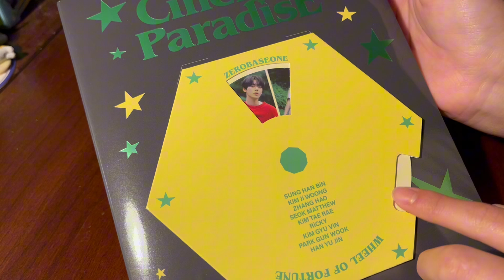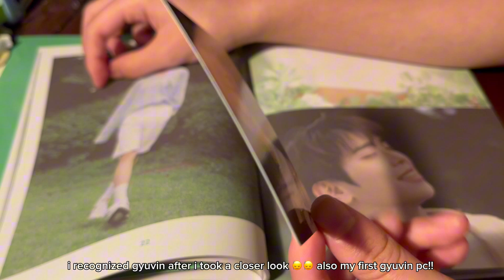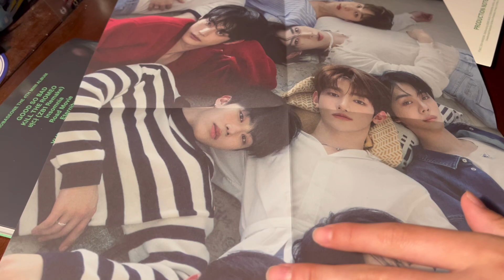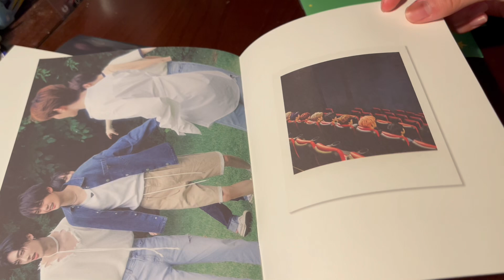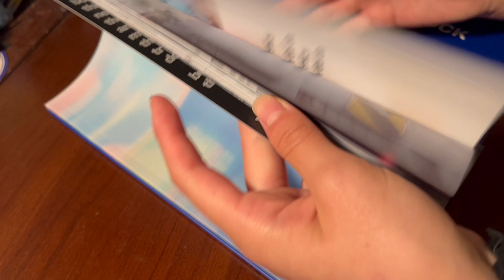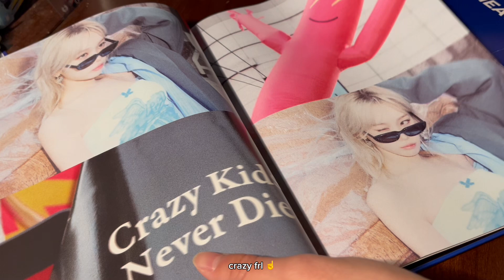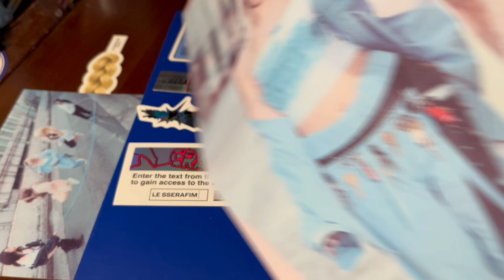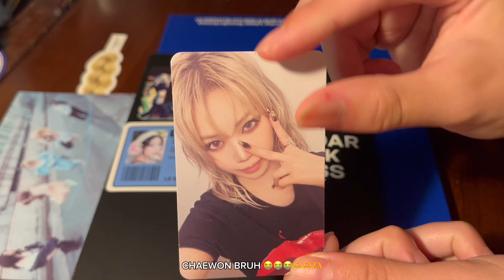unboxing kpop albums 📀: le sserafim crazy (heather's rock ver), zb1 cinema paradise (romance ver)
lol i'm finally free from summer classes so this was a little treat :3 i lwk have not done anything in the summers for a while so suddenly having 10 weeks of summer taken up by these classes was so draining :,) a bit more time until i go back to school but !! hopefully i will be able to vlog some stuff before then